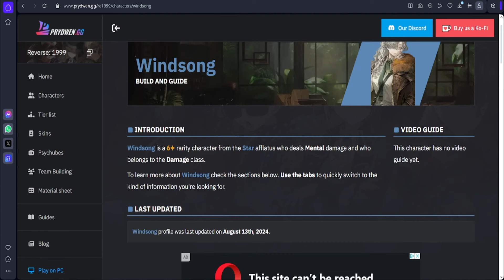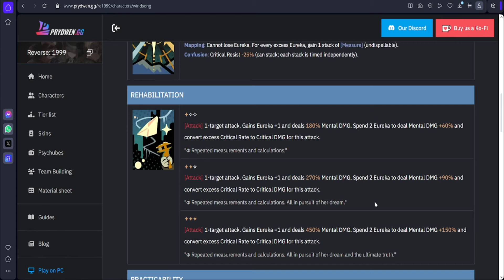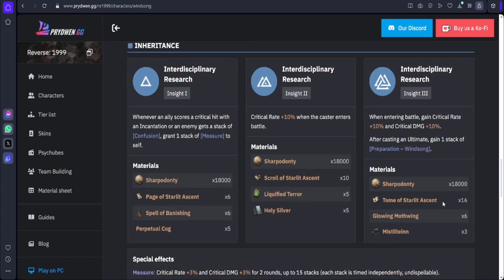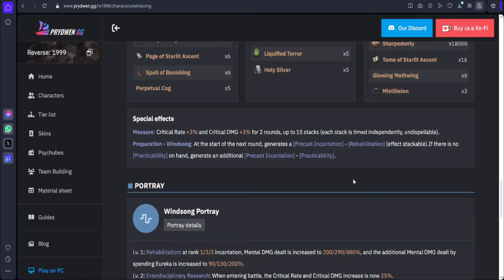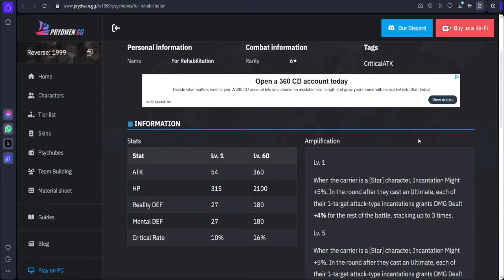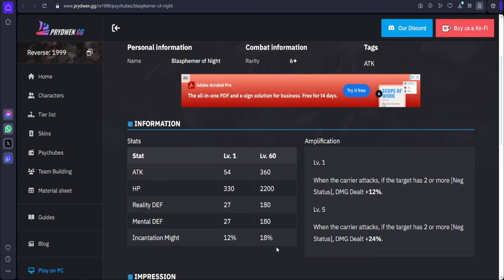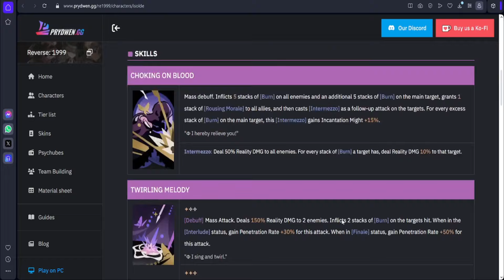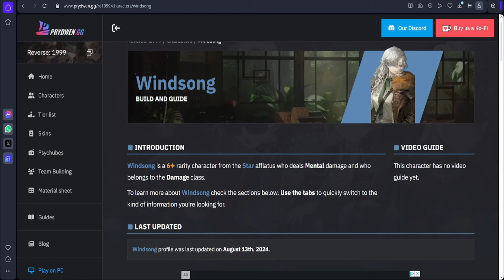INSANE BURST DPS CARRY! | Should You Pull Windsong | Reverse: 1999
So, what is up guys. You got your boy, Jet Stingren here today. And today, we will be talking about if you should pull Windsong. She's a VERY strong unit that specializes on building up one cast of a singular card to then allow herself to fire them off at rapid will when she casts Ultimate.

0:00 - 0:30 - Intro
0:31 - 5:21 - Skills
5:22 - 8:32 - Inheritances
8:33 - 12:05 - Portrays
12:06 - 15:41 - Psychubes
15:42 - 19:32 - Partners
19:33 - 21:41 - Should You Pull?